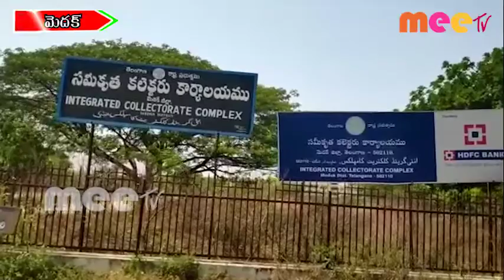మున్నూరు కాపు సంఘం ఆధ్వర్యంలో కలెక్టర్ వినతిపత్రం //22.06.2020//MEE TV NEWS//